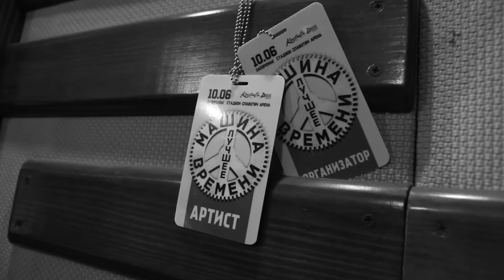Старый самолет (автор: Евгений Маргулис) cover M.A.R.T.